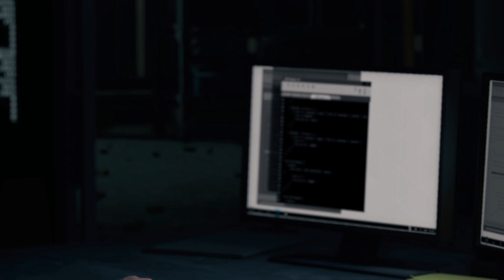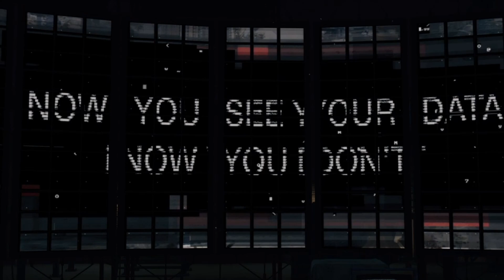WATCH_DOGS™ | Act 4 | Mission Gameplay 1/7 | Someone's Knocking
In Watch Dogs, players enter the dangerous world of Aiden Pearce, a new class of antihero whose ability to hack into any connected system could be his most powerful weapon.

There are 40 main missions available in Watch Dogs. The main story missions are unlocked as the story progresses, and side missions can be found around Chicago, or through Aiden's smartphone. There are:

9 missions in Act I
15 missions in Act II
6 missions in Act III
7 missions in Act IV
2 missions in Act V
None of the missions can be replayed unless the player selects "New Game" in the menu section. Most of the missions are named after a specific quote that a character in that mission says.

Act IV
While decrypting the data, which contains blackmail on all Chicago citizens, an unknown hacker deletes all the data, leaving Aiden without the ransom to save Nicky. Damien threatens Aiden by displaying news reports about him, attracting the police and the public. Aiden retrieves the data from Defalt, a professional hacker under the name JB Marcowicz and rescues Nicky to safety. Fearing for the safety of his family, Aiden evacuates Nicky and Jackson out of Chicago, and kills Quinn, the one who ordered the hit one year ago on Aiden and Damien.

There are 7 missions in this act.

Someone's Knocking: Trace the hacker.